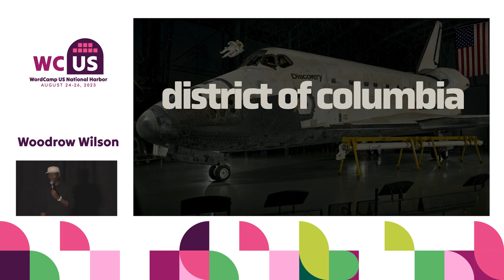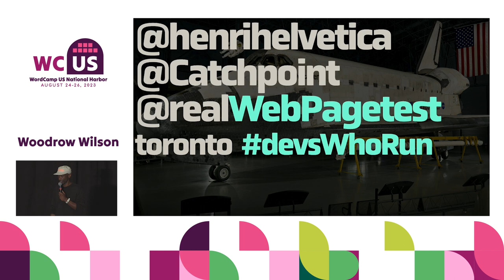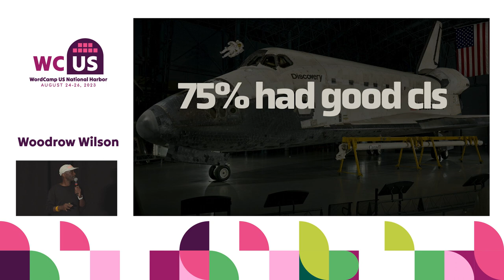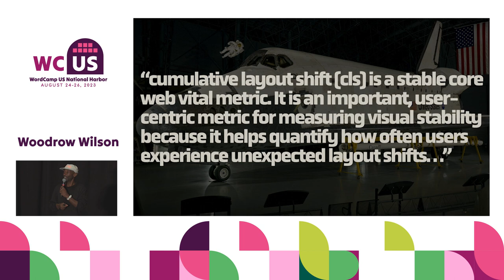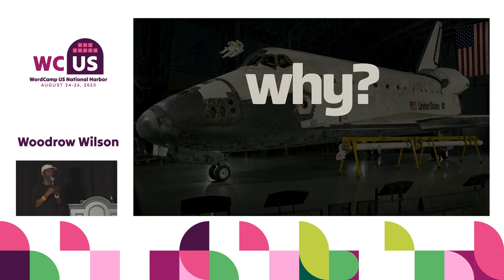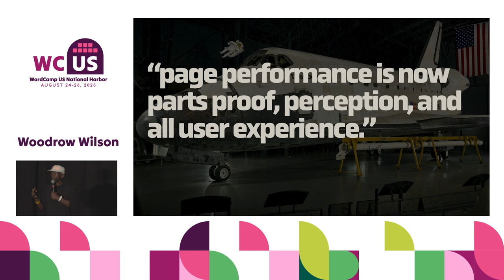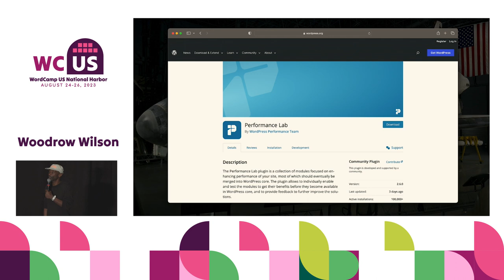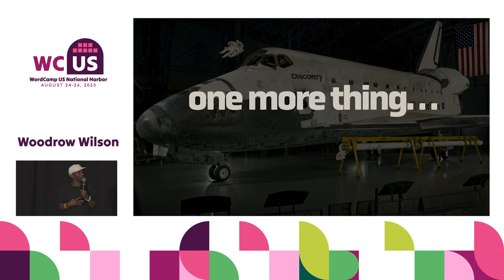Core Web Vitals 2023: User Experience and Performance Evolved